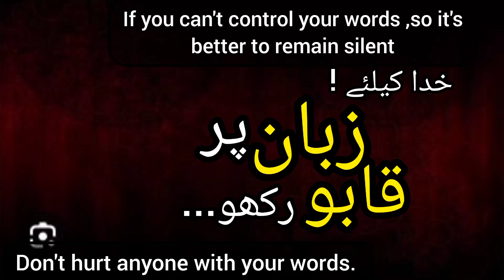Zaban per Qaboo